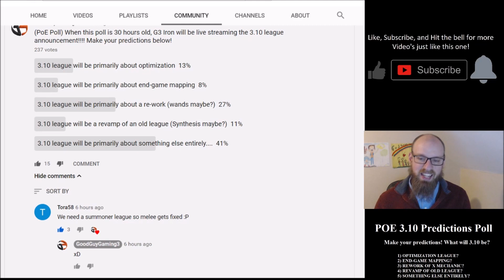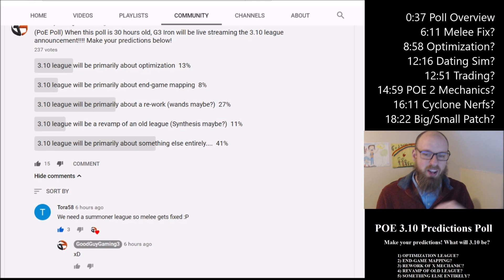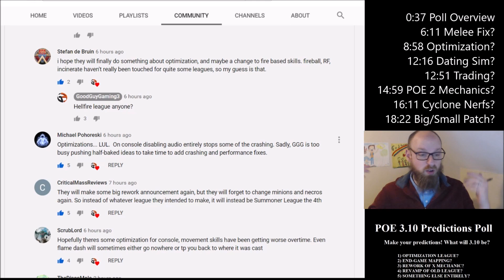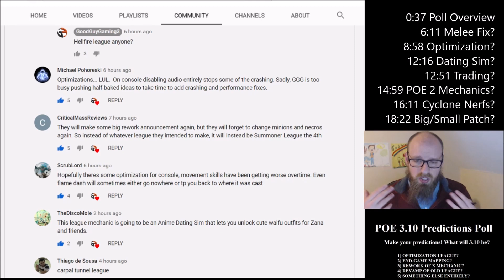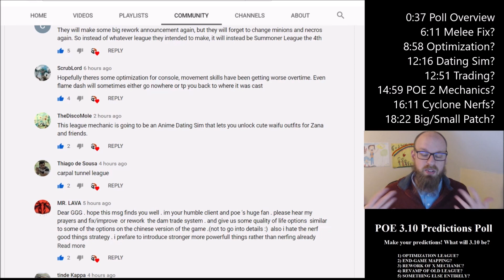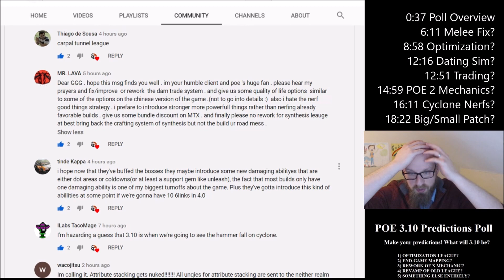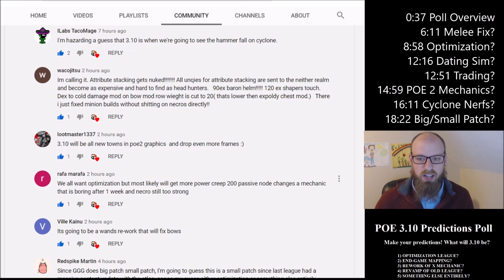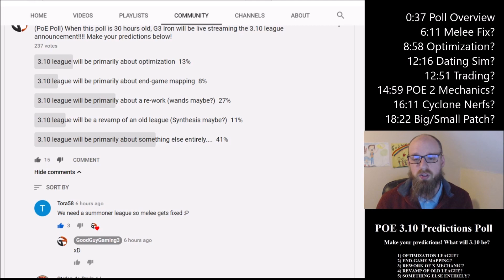[POE] Community Predictions for 3.10 POE League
Timestamps:
0:37 Poll Overview
6:11 Melee Fix?
8:58 Optimization?
12:16 Dating Sim?
12:51 Trading?
14:59 POE 2 Mechanics?
16:11 Cyclone Nerfs?
18:22 Big/Small Patch?